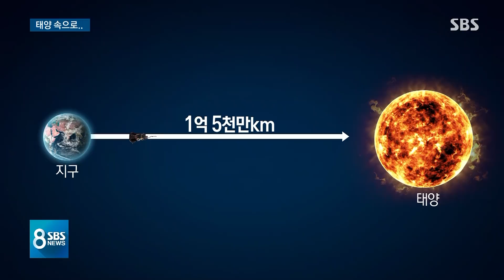'태양의 비밀을 풀어라'…인류 최초 탐사선 '파커' 발사 / SBS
인류 최초의 태양 탐사선이 오늘(12일) 미국에서 발사됐습니다. 역사상 태양에 가장 가깝게 다가가서 태양을 탐사하게 됩니다.